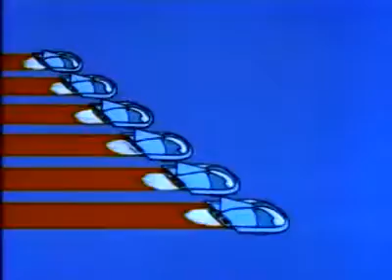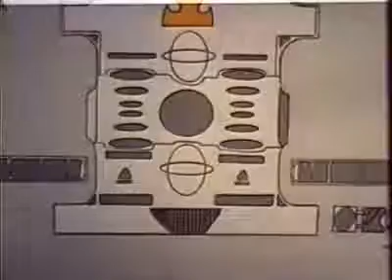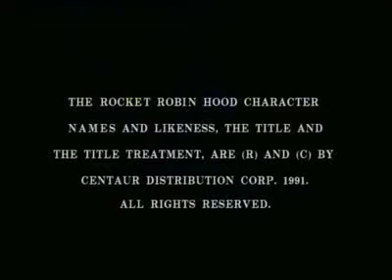The Mystery of the Crown Jewels